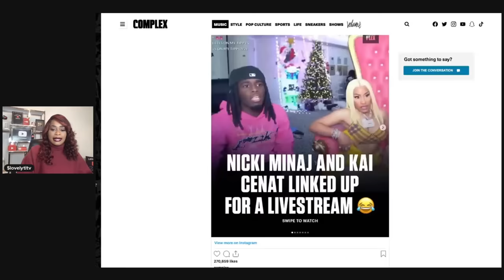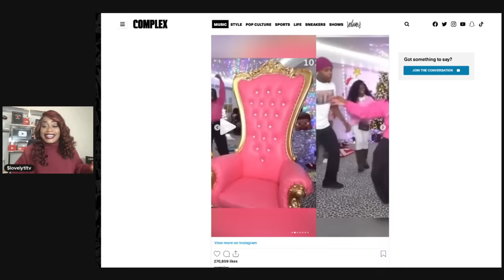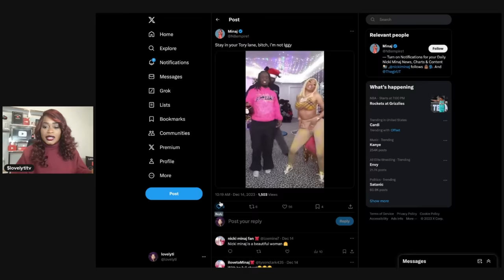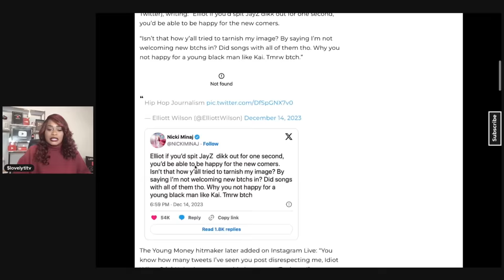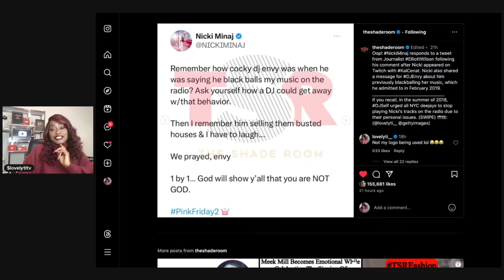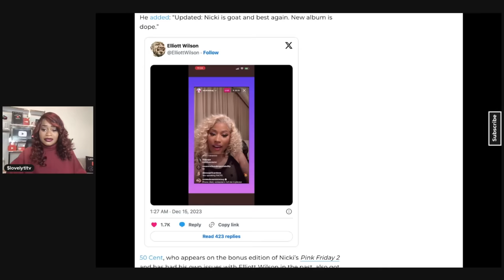Nicki Minaj GOES OFF On Elliott Wilson concerning Kai Cenat Livestream interview